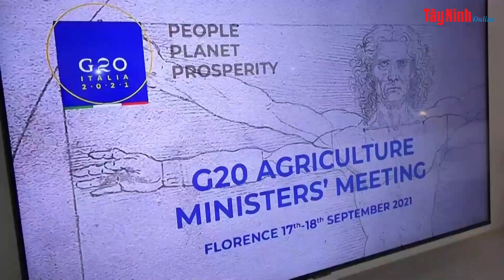G20 cam kết đảm bảo an ninh lương thực